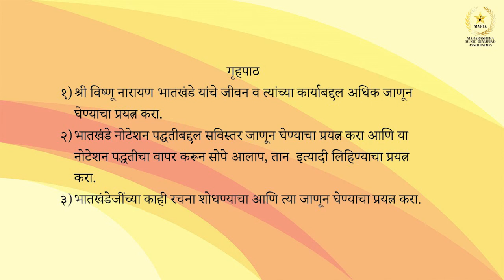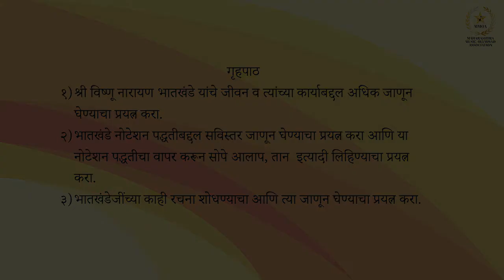MMOA ग्रेड ४ - पाठ ३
This is the syllabus for Maharashtra Music Olympiad Exam

Instructor : Sampada Bandodkar
Tabla : Vishnu Galande
Video shot & edited by : Kaustubh Deshpande